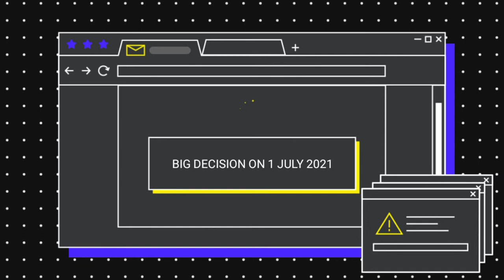Big Decision Official Trailer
Hi I'm TANMAY MISHRA

Guys Mein Bahut Bada Decision Lene Jaa Raha Hoon

Aaj Ye Video Big Decision Ki Official Trailer Hai